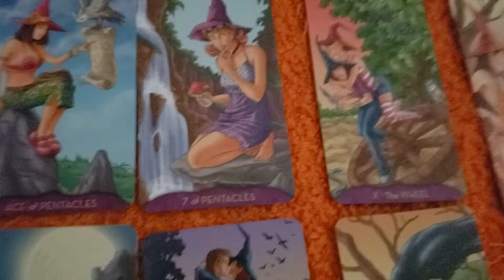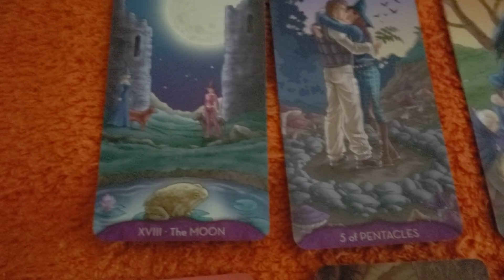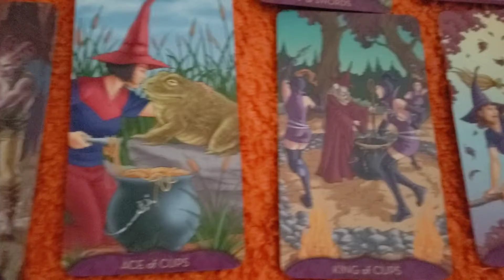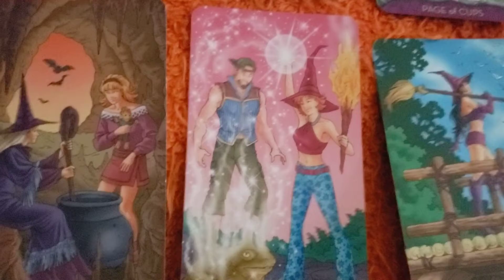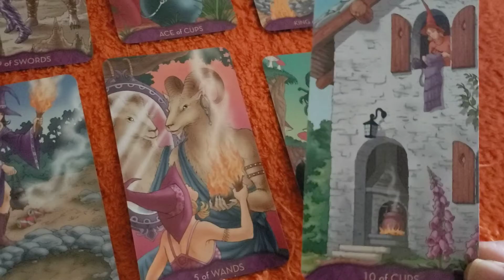Virgo Tarot Reading 1.26.2021